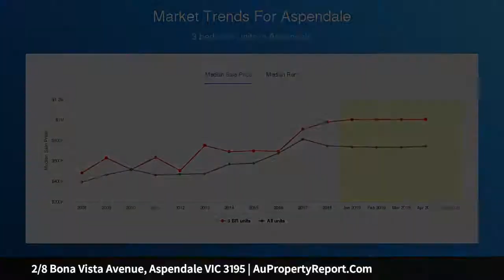2/8 Bona Vista Avenue, Aspendale VIC 3195 | AuPropertyReport.Com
2/8 Bona Vista Avenue, Aspendale VIC 3195
Property Type: townhouse
Bedrooms: 3
Bathrooms: 3
Car Space: 4
Majorca' Beachfront luxury with bay views &amp; sheer class